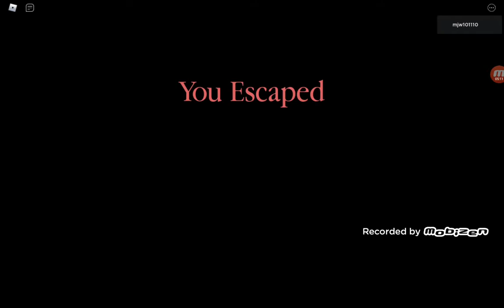Piggy build mode (My Map)